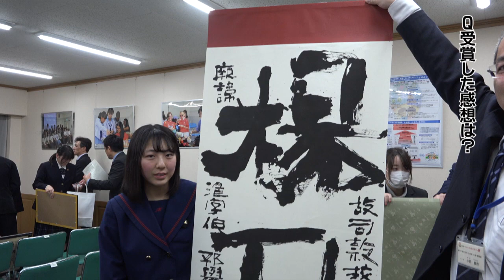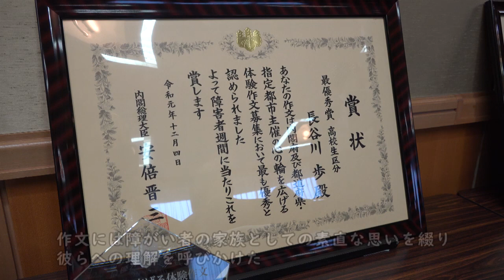書の甲子園 文部科学大臣賞受賞者らに県民表彰 令和2年2月 大分県民表彰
令和2年2月
第28回国際高校生選抜書展（書の甲子園）、第56回全国学生書道展
文部科学大臣賞受賞者、
ジャパネット杯春の高校バレー
第72回全日本バレーボール高等学校選手権大会 優勝
東九州龍谷高等学校 女子バレーボール部、
第3回カラーガード・マーチングパーカッション全国大会
カラーガード部門 高等学校の部 最優秀賞
昭和学園高等学校 バトン部、
第31回高校生ロボット相撲全国大会2019 ラジコン型 優勝
大分県立大分工業高等学校 、
２０１９年度「心の輪を広げる体験作文」
高校生区分 内閣総理大臣賞受賞者らに県民表彰が贈られました。
表彰式と報告会の様子をご覧ください。